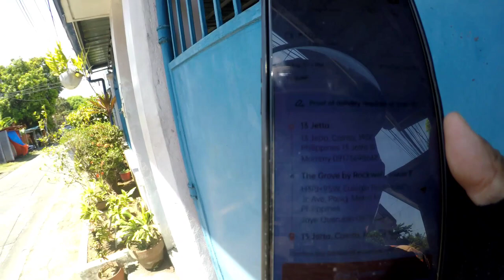LAKI NG TIP NI MADAM#LALAMOVE RIDER EDDIE SOLAYBAR VLOG #